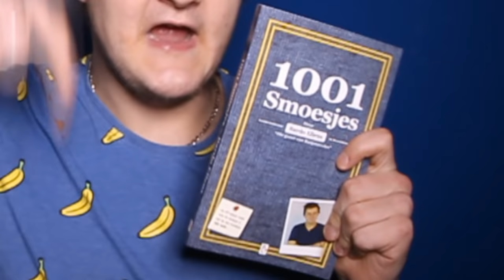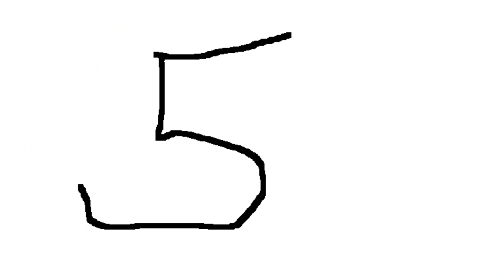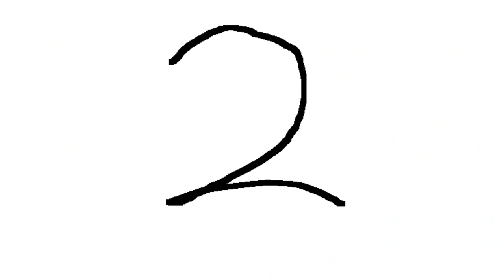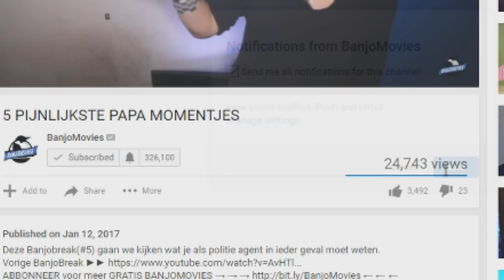5 TYPES IN DE AUTO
Deze Banjobreak(#6) gaan we eens even doornemen wat nou IRRITANT is in de auto

Het aller aller aller eerste kanaal ooit, nog voor het internet bestond, was BanjoMovies. Een project gestart door de charismatische, knappe en bescheiden Bardo Ellens in 2006. Hij doopte zich tot leider van het zooitje ongeregeld wat zich omtoverde tot BanjoMovies. Naast wereldvrede is Banjomovies ook verantwoordelijk voor een handje vol TV programma's, een best seller boek, meerdere korte films en nog eens aardig wat gehoor schade, na het uitbrengen van de verse 50 song.

Deze Banjobreak(#5) gaan we kijken wat je als politie agent in ieder geval moet weten.